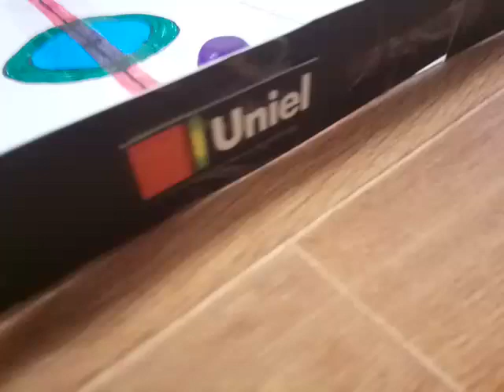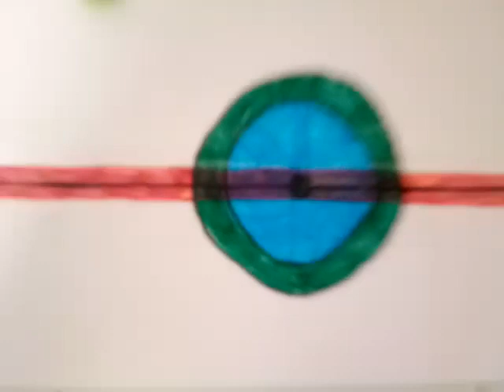Самодельная площадка для футбола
Подробно эта работа и много других идей Самодельная настольная площадка для игры в футбол. Играют все, и взрослые и дети, и даже котики.
Площадку сделала моя дочка Диана. Материалы для изготовления: бумага, картон, бинт (для ворот), скотч, старые календари, фломастеры, шарики.